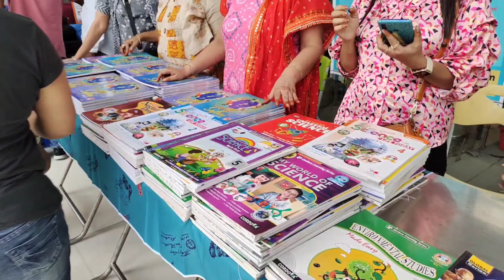Today lions club calibrating World 🌎 literacy Day, at our Big Bazaar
and also don't forget to turn on the bell Notification.